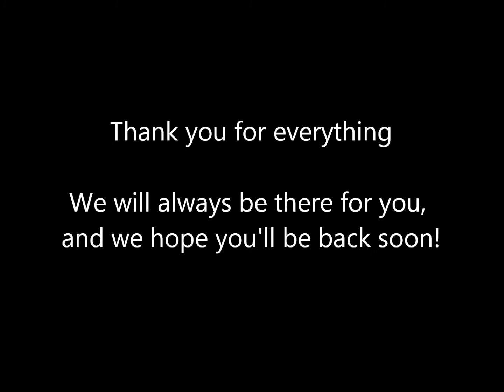3DD's Matt Roberts Tribute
A little video as a tribute to Matt Roberts, a great guitar player and singer. His leaving from 3 Doors Down was definitely one of the sadest news i've ever learnt. I started collecting his pics since i saw the band at their paris show in March this year, and i thought this vid would be a good way to thank Matt for everything he gave to his and 3DD's fans, and to wish him a quick recovery. Get well soon Matt, and come back to us, we already miss you!